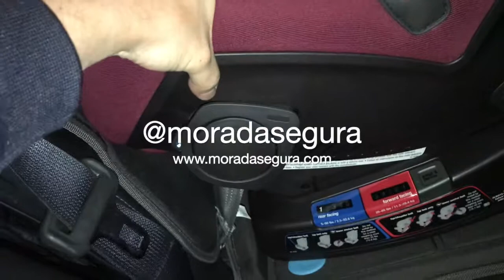Recopilación de algunas sillas instaladas 004